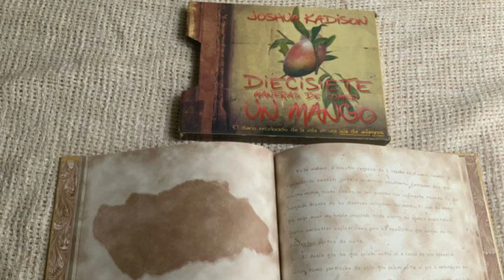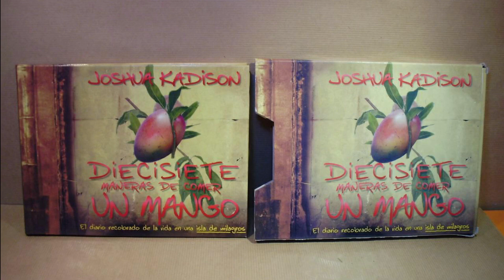Pte.11 Diecisiete Maneras de comer un Mango 🥭 | Audiolibro de Reflexión, Voz humana | Joshua Kadison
Este es un libro muy singular redactado en forma de un diario manuscrito encontrado por un viajero en una estación de tren en Italia, que cuenta la historia de un joven botánico inglés enviado a una isla tropical a hacer un estudio botánico-mercadotécnico, para así ver la posibilidad de poner una fábrica para comercializar el mango –único producto exportable de la isla–. En el libro se describe una serie de encuentros entre el joven inglés y el gurú-sabio de la isla llamado Katchumo. A medida que se avanza en la lectura del libro, Katchumo va mencionando, una a una, las diecisiete maneras de comer un mango –las diecisiete maneras de ser feliz, las diecisiete maneras o recomendaciones para tener una vida plena–.

✨ DATOS INTERESANTES
✨AUDIOLIBROS y LECTURAS INTERESANTES
✨ LA FRASE DEL DIA
✨ FRASES PARA INSTAGRAM
✨ FRASES PARA FACEBOOK
✨FRASES PARA ESTADOS DE WhatsApp
✨ FRASES para FOTOS